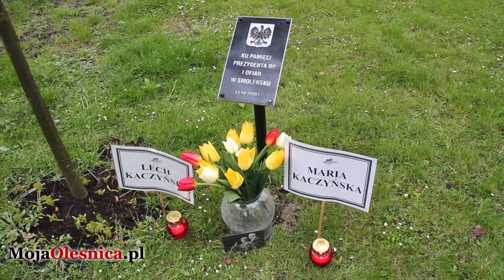10.04.2014 Oleśnica - czwarta rocznica katastrofy smoleńskiej